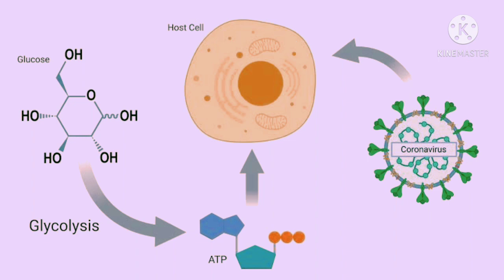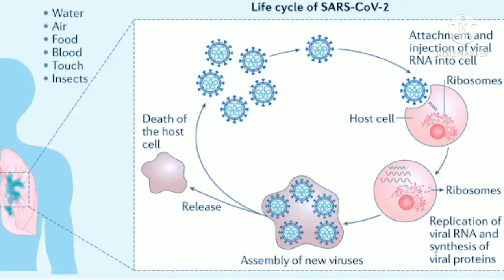2 DG Anti Covid-19 medicine by DRDO.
In this video all the information about Anti Covid-19 medicine  2 DG explained step by step which are very useful for everyone to cope with the Corona situation.

# How can improvise your Immunity.
    Vaccine kya hai ?

What is vaccine?
  How vaccine work ?
  How vaccine protect us from diseases?
  What are advantages of vaccine?
  What are temporary side effects of vaccine?

All answers at one place.